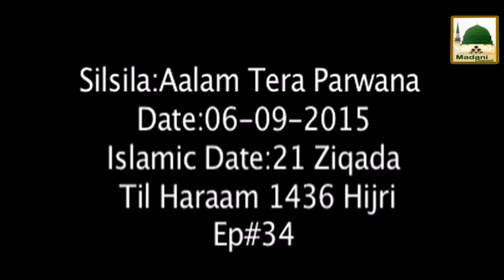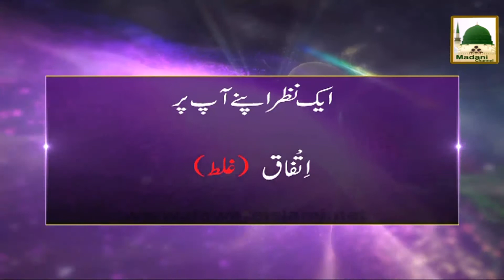Aalam Tera Parwana Ep#34 - 06 Sept 2015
Aalam Tera Parwana Ep#34

Rukn e Shura distributed Islamic Speech (Madani Phool) in the